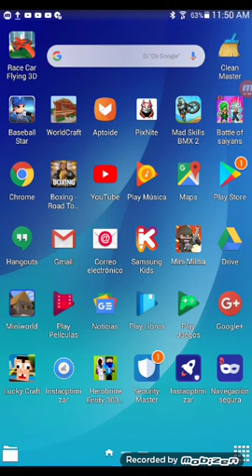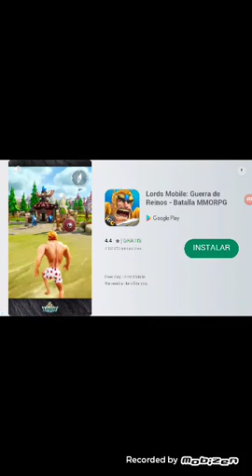12 de junio de 2019